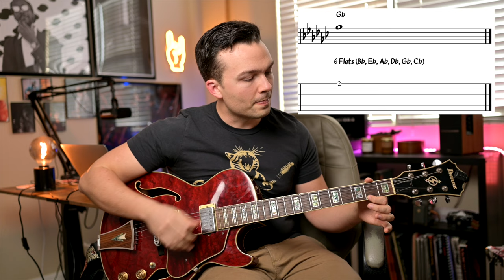The Fastest Way To Learn The Circle of Fifths On Guitar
For all the PDFs from my YouTube videos AND all my best courses, sign up to Chase's Guitar Academy 👇

🚀  Get the first 5 lessons from The Daily Jazz Challenge sent straight to your inbox, 1 each day:

00:00-01:59 - The #1 Thing Holding You Back
01:59-04:47 - The Sharp Keys Method
04:47-07:47 - The Flat Keys Method
07:47-09:20 - What You Need To Work On Next